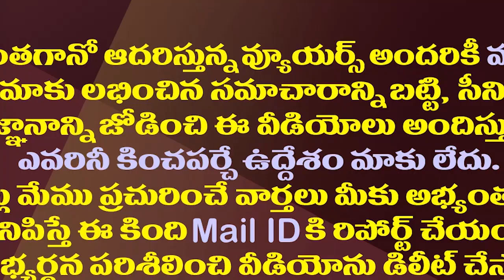విజయసాయిరెడ్డి మీడియా పేరు ఇదేనట||This is the name of Vijayasai Reddy Media